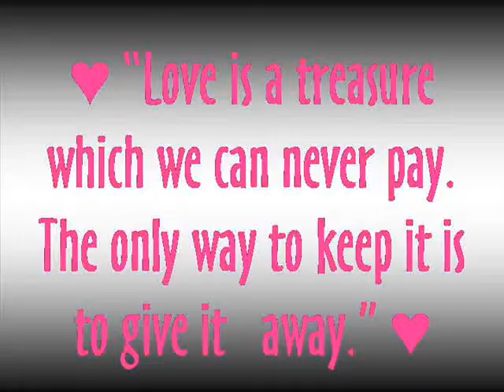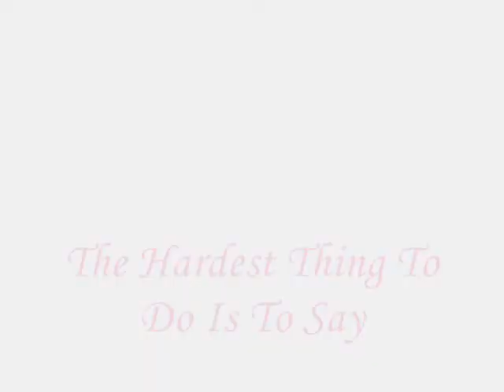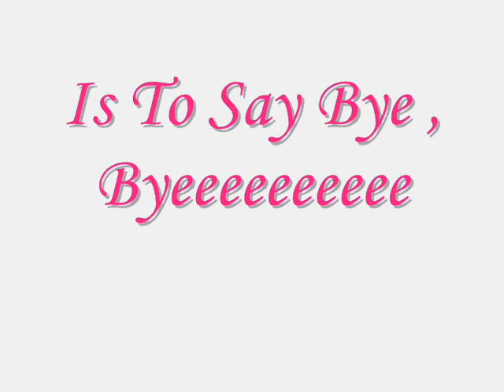Mariah Carey - Bye Bye (Music Video By Patrick Cave)